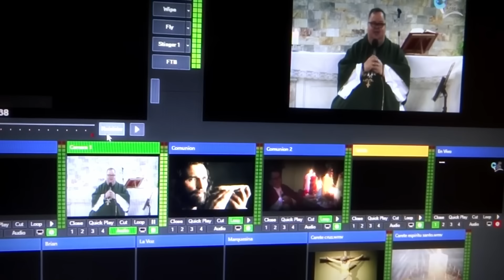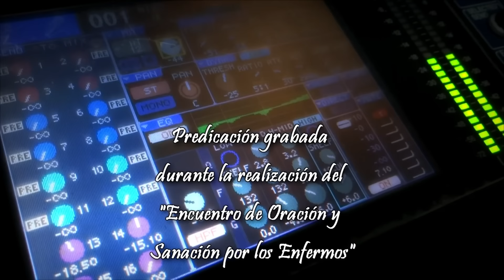Agradecer : 17 de Agosto 2023 #230817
Predicación del Monseñor Roberto Sipols para La Voz de Jesús